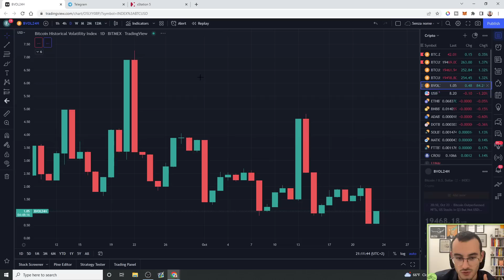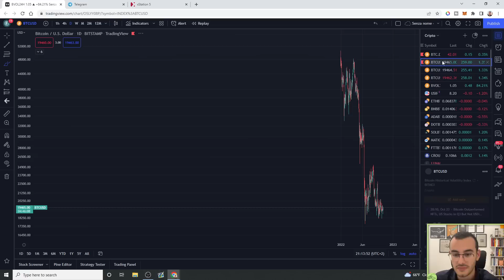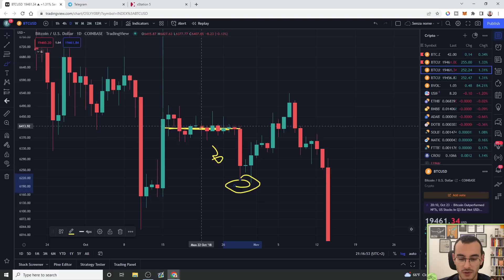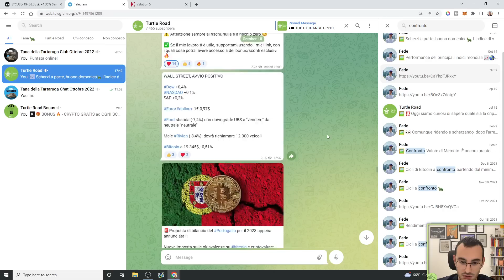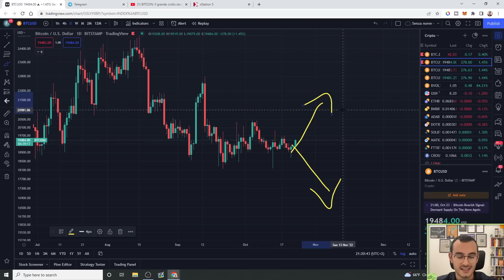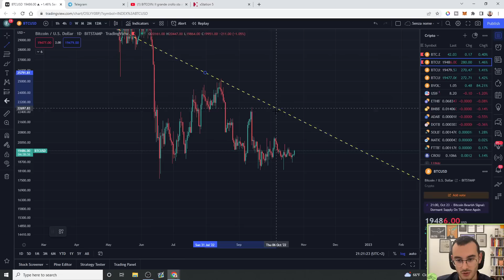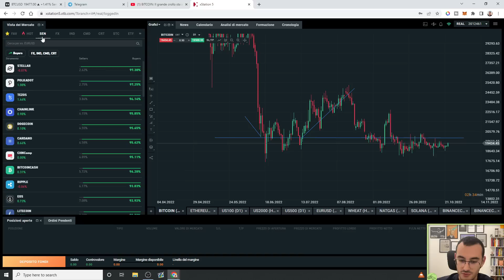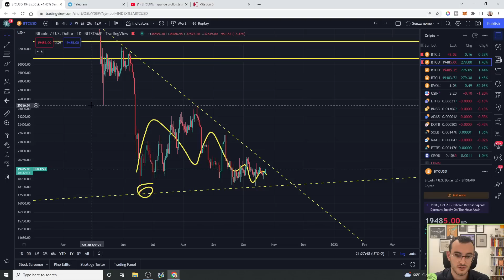STA ARRIVANDO UNA TEMPESTA !! BITCOIN - Analisi Criptovalute